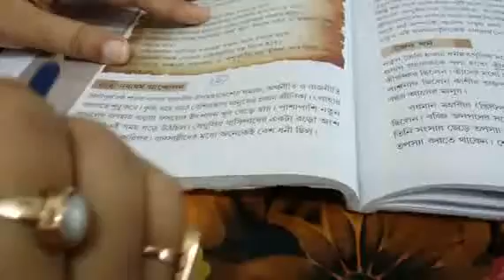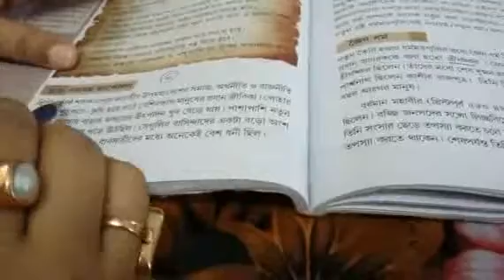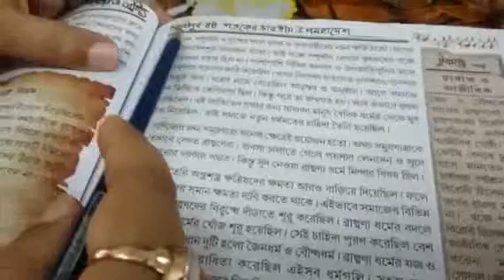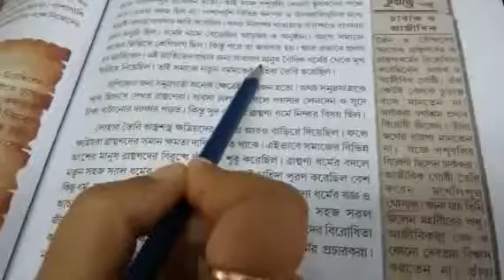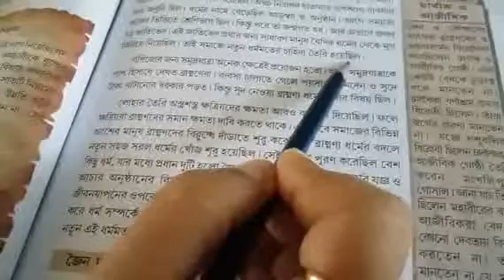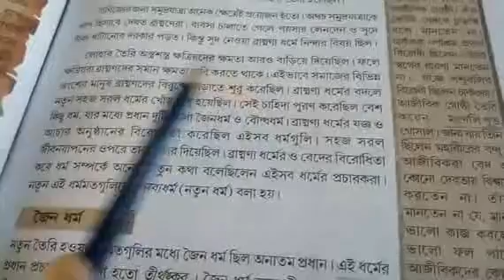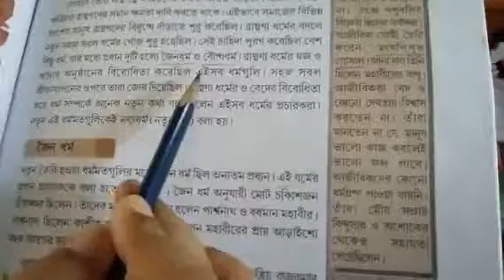Rakhidi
Class VI History part 6